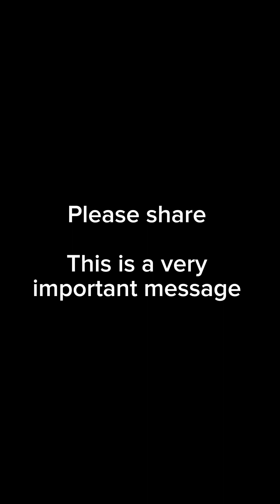If you are a car owner or you driver at all, this is for you